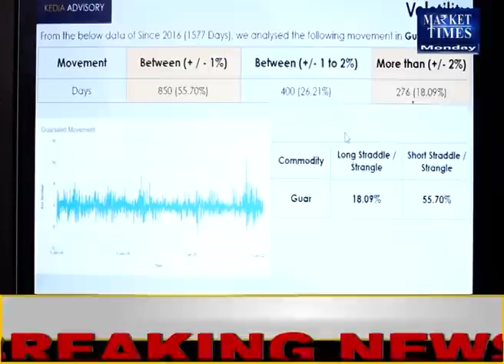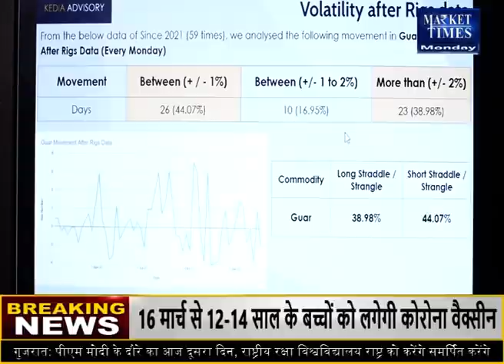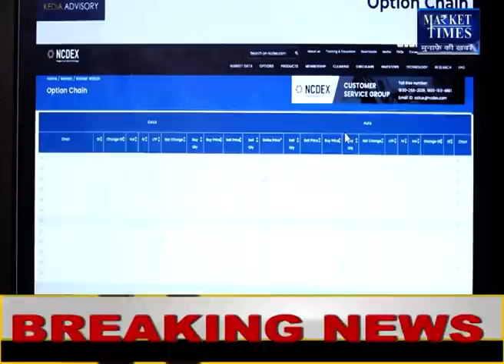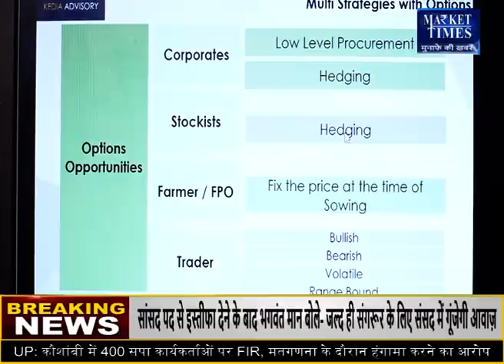ग्वार में ऐसा क्या हुआ कि आएगी जोरदार तेजी ?guar